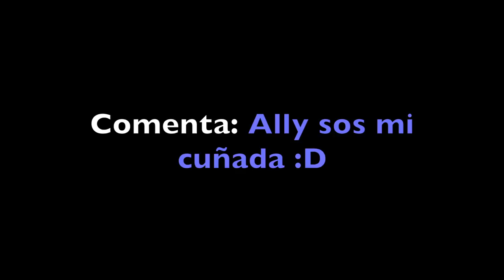REACCION A FOTOS DEL PASADO FT PRINCE RIVAS/ Ally Vlog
Hola me llamo Allison pero todos me dicen Ally, vivo en Guatemala y subo contenido a youtube como: vlogs personales,viajes,tags,retos,rutinas de ejercicio y muchas otras cosas que me gustan hacer.